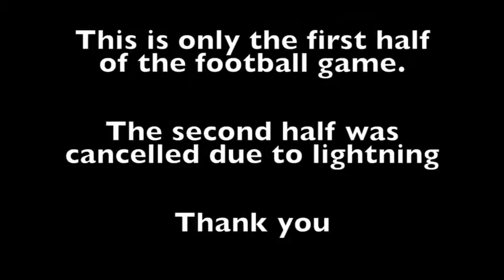Dodgeland High School Football v. Marion-Tigerton 19 Aug. 2016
The Mustangs of Marion-Tirgerton High School traveled to Juneau, WI to take on the Dodgeland Trojans in each team's first game of the 2016 season.